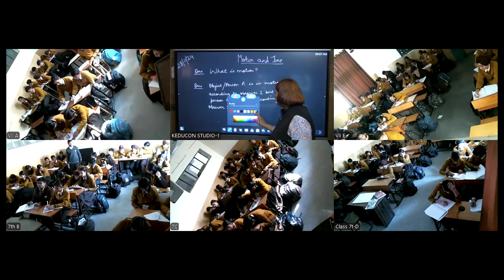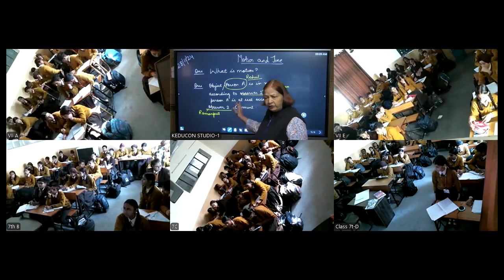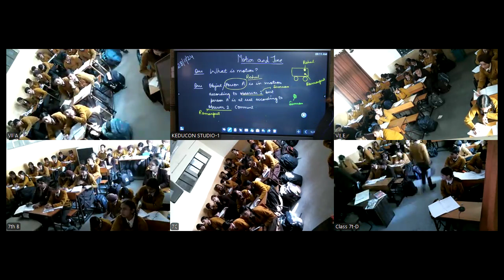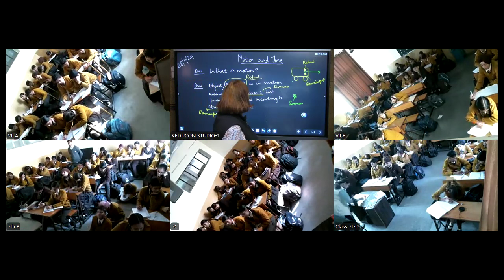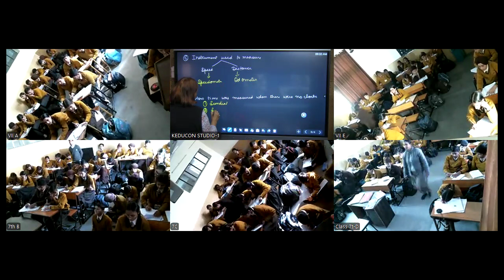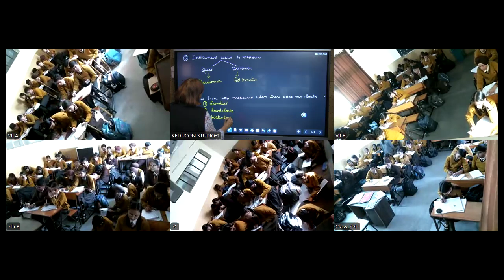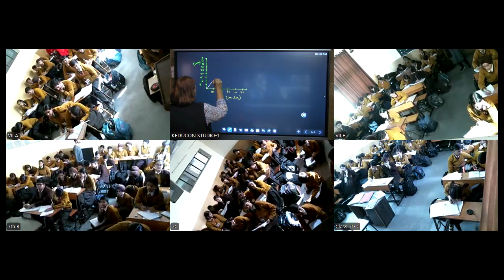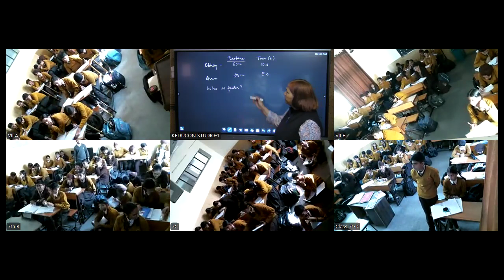MRC, clas 7 science 28 11 2024 | Motion and Time | QnA round | Revision Class